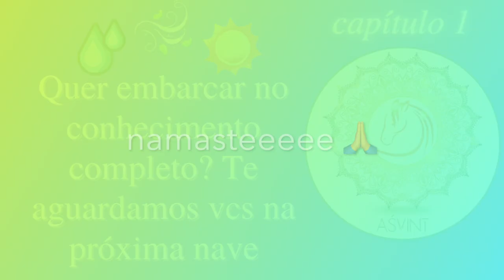PERTENCIMENTO 🤗 palavra abençoada p/ excesso de descolamento social em vAta AkAsha panchamAhabhUtas